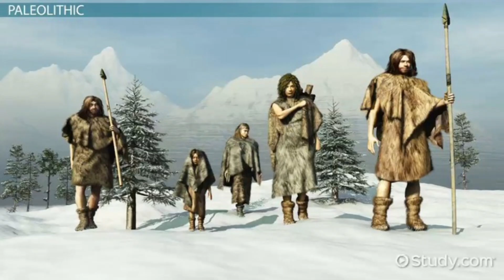Early Middle Eastern and Northeast African Civilization |StudyPH_74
Early Middle Eastern and
Northeast African Civilization |StudyPH_74

WORLD
Cultures, States, and Societies
to 1500
HISTORY
Eugene Berger, Ph.D. | George L. Israel. Ph.D. | Charlotte Miller, Ph.D.
Brian Parkinson, Ph.D. | Andrew Reeves, Ph.D. | Nadejda Williams, Ph.D.

WORKS CONSULTED AND FURTHER READING
Civilizations
Brown, Cynthia Stokes. “What is a Civilization, Anyway?” World History Connected (October 2009) http://
worldhistoryconnected.press.illinois.edu/6.3/brown.html
Bellows, Sierra. “The Trouble with Civilization,” UVA Magazine (Fall 2010)
articles/the_trouble_with_civilization/
Mesopotamia
Belibtreu, Erika. “Grisly Assyrian Record of Torture and Death.”
Teaching/documents/CP6.0AssyrianTorture.pdf
History Department, University College London. “Assyrian Empire Builders.”
sargon/
International World History Project. “The Akkadians.”

KEY TERMS
Amarna Period
Assyrian Empire
Aten
Cataract
City-states
Civilization
Covenant
Cuneiform
Desiccation
Divine kingships
Empire
Exodus
Hammurabi’s Code
Hieroglyphics
Kerma
Kush
Levant
Meroe
Meroitic
Mesopotamia
Middle Kingdom
Monotheism
Nebuchadnezzar II
New Kingdom
Nile River
Nubia
EarlyMiddleEasternCivilization
NortheastAfricanCivilization
Ancient History
ancient history documentary
Historical Exploration
Archaeology
Historical Civilizations
Cultural Heritage
Ancient World
world history for upsc
world history summarized
Pre History
what is pre history
pre history phases
evolution
Ancient History
Ancient Cultures
ancient civilizations
lost civilizations
LostCivilizations
Civilization Origins